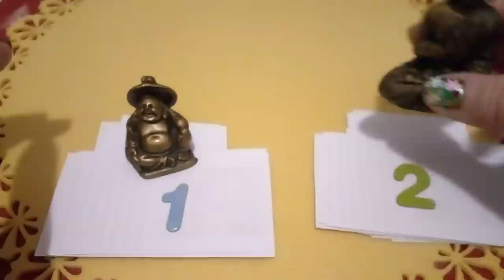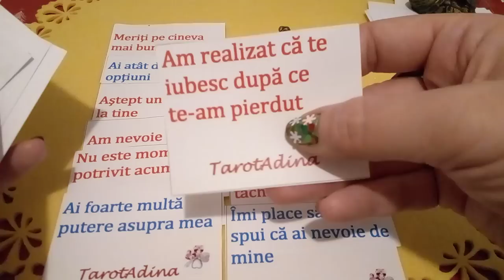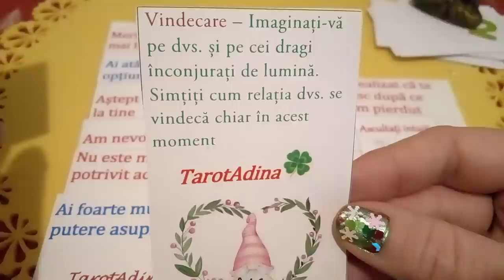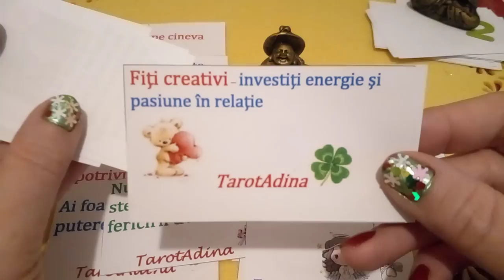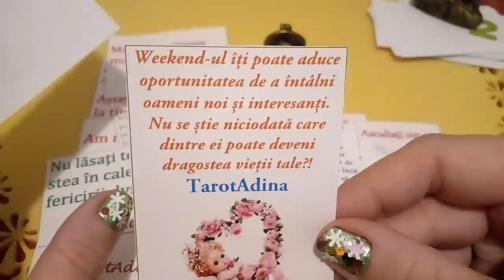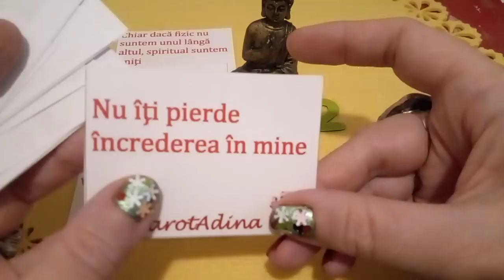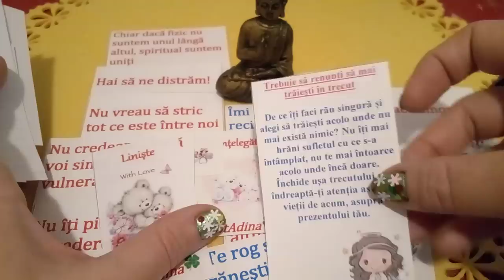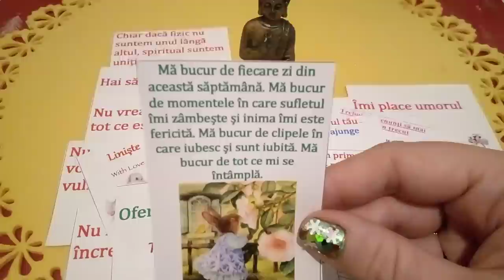Mesaje de la persoana iubită💏💖💗🧡 Alege o variantă 🎁🦋🎁🦋🎁